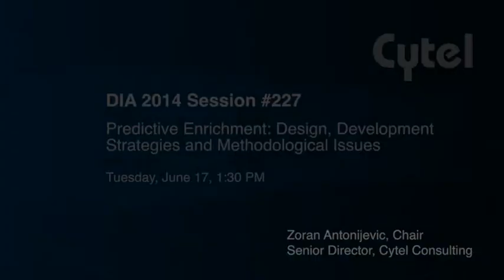Predictive Enrichment: Design, Development Strategies, and Methodological Issues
Zoran Antonijevic, MSc, Senior Director, Strategic Consulting, Cytel, Inc., introduces the session he is chairing at the DIA 2014 50th Annual Meeting, "Predictive Enrichment: Design, Development Strategies, and Methodological Issues."